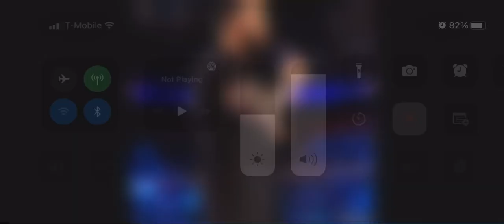September 13, 2022